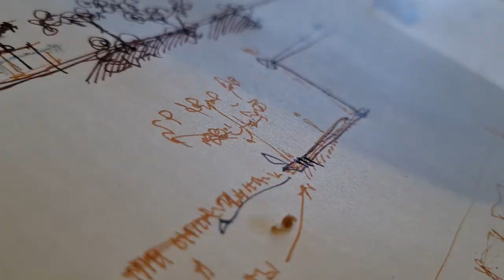I draw sketches of trees and part of the landscape - architectural project in my sketchbook.